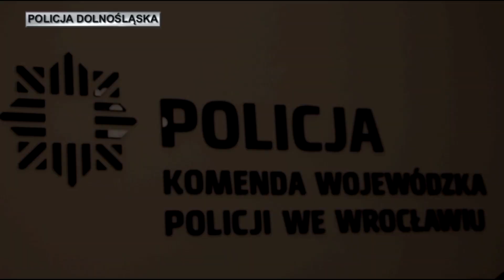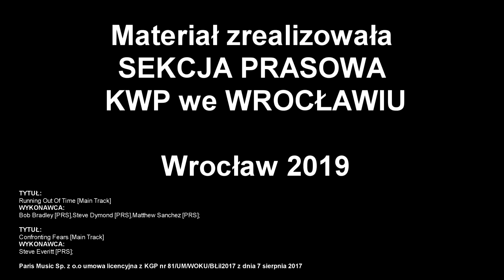Policjanci z wydziału ds.przestępczości narkotykowej przejęli 16 kg narkotyków.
Policjanci zajmujący się zwalczaniem przestępczości narkotykowej z Komendy Wojewódzkiej Policji we Wrocławiu rozbili narkotykową zorganizowaną grupę przestępczą. Działania związane z zatrzymaniem członków grupy wspierali policyjni kontrterroryści. Funkcjonariusze w trakcie szeroko zakrojonej i skoordynowanej akcji zatrzymali 23 osoby oraz przejęli 16 kilogramów marihuany, amfetaminy, haszyszu, kokainy i MDMA. Zabezpieczono też 175 tys. złotych gotówki, dwa samochody o łącznej wartości 100 tysięcy złotych. Dodatkowo funkcjonariusze ujawnili i zabezpieczyli broń, amunicję do broni palnej, kije bejsbolowe, kastet oraz maczety.Wobec 14 z zatrzymanych osób zastosowano tymczasowy areszt na 3 miesiące.